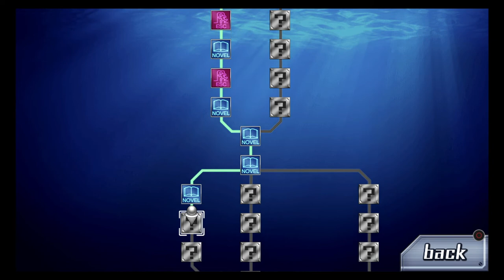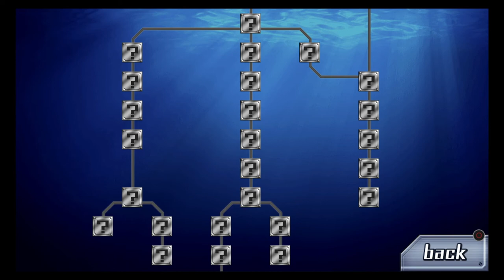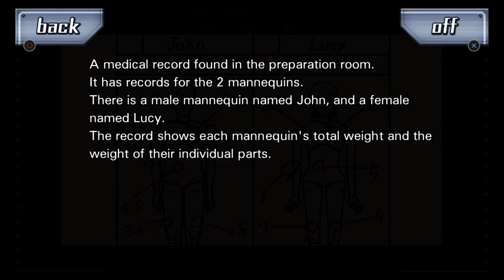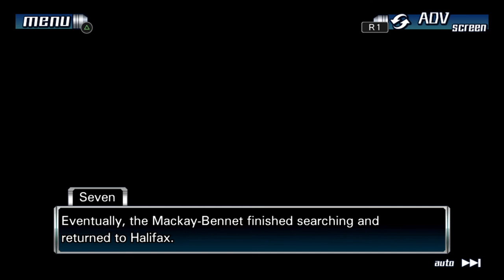【The Nonary Games 999 Nights】IT'S ALIVE!!!!! (FOURTH HOUR)